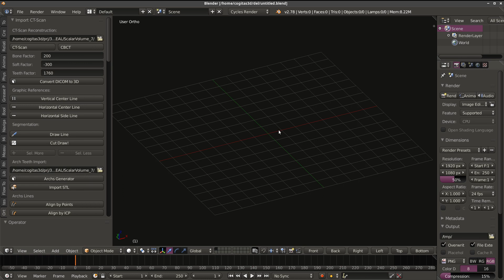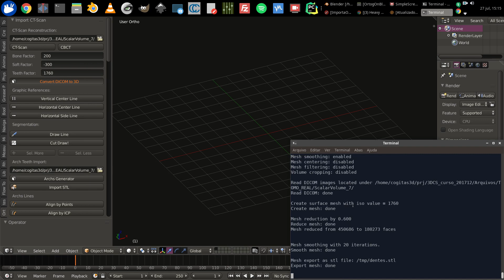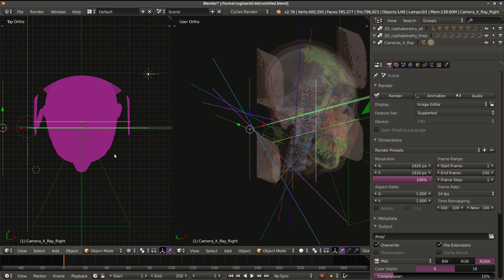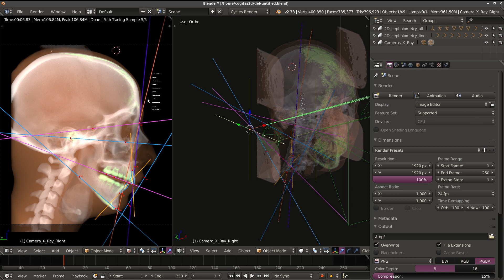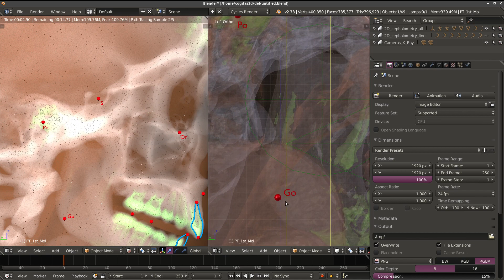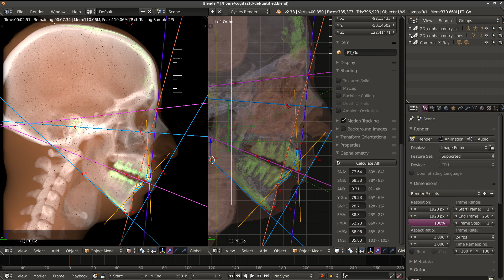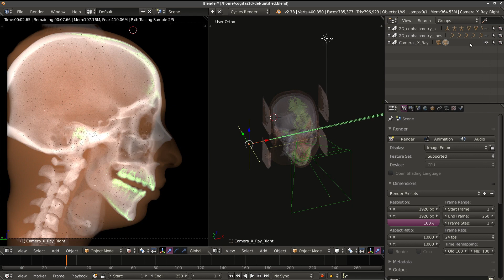Novo OrtogOnBlender com ferramentas de cefalometria!